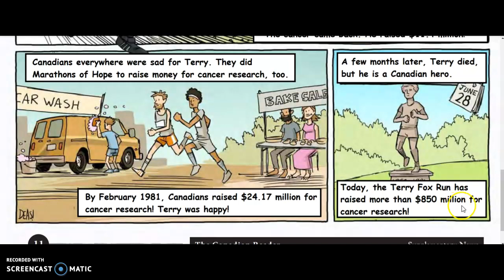Did you know? Terry Fox